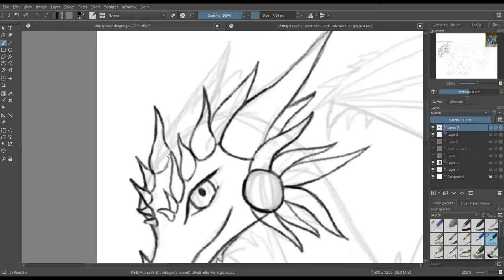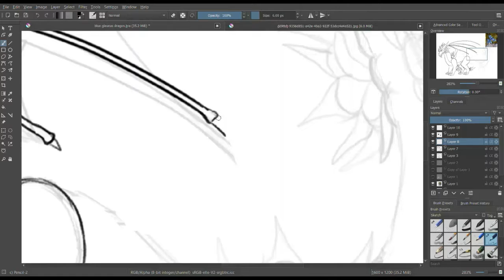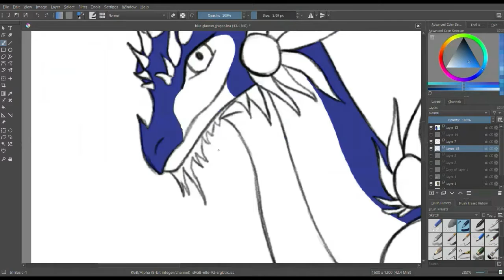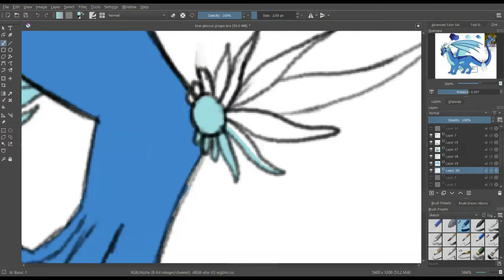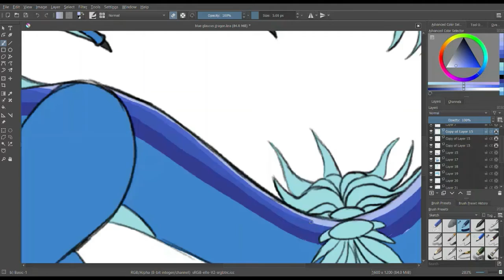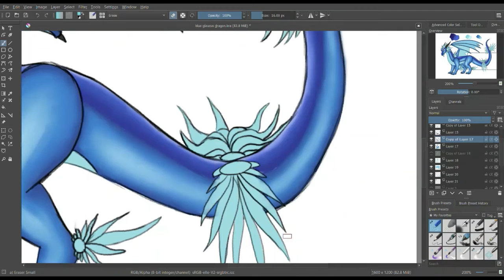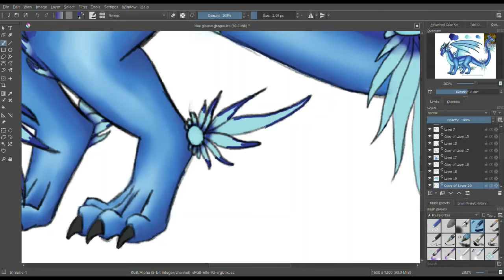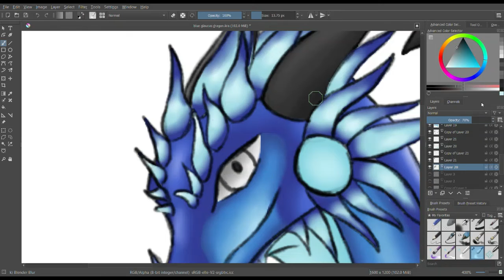Blue Glaucus Dragon - Speedpaint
Wanted to try something new by recording my drawing sessions. I didn't notice the mistakes until getting around to editing. Let me know any way I can improve the experience.